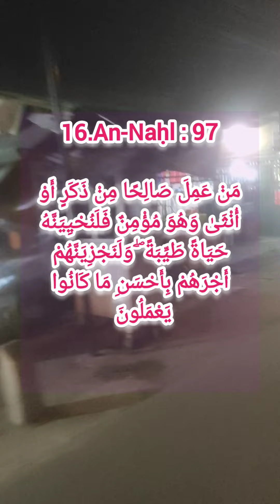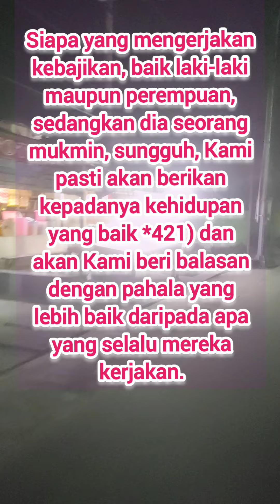Janji Allah SWT untuk kaum yang Beriman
Janji Allah dalam Alquran bagi kaum muslimin dan muslimat yang beriman